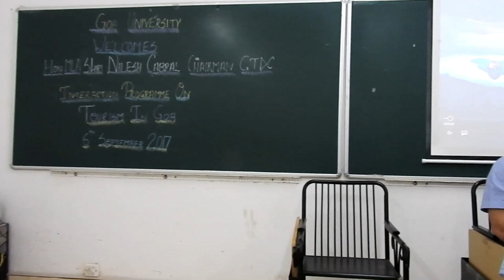Nilesh Cabral as Chairman GTDC interacting with my Ecotourism students, Goa University Sept 6 2017